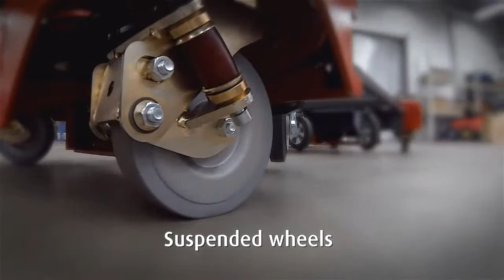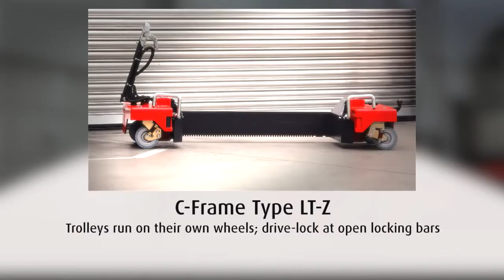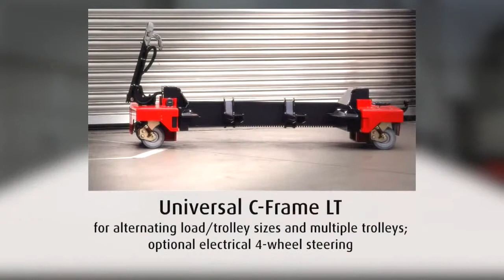Устройство автопоезда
В ролике демонстрируется устройство креплений тележек в автопоезде и отдельные его механические элементы.